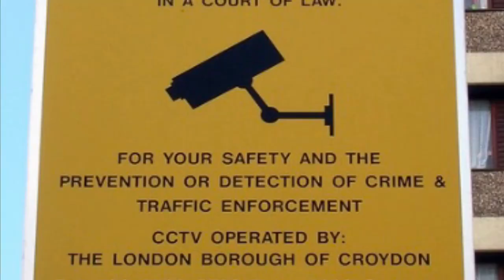Ratrace to freedom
After living in London for many years I’ve now left and escaped to the country; To punctuate the move and change of lifestyle I headed for one of my favourite places, ‘The Celtic Badlands’ for a few days; here are a few highlights.

The Space Merchants. Reborn. Live at WFMU Burn it Down with Nate K 6.
Philippa Dowding and Allister Thompson. The Fifth Season. Fifth Season.

-Live Traffic UK.com